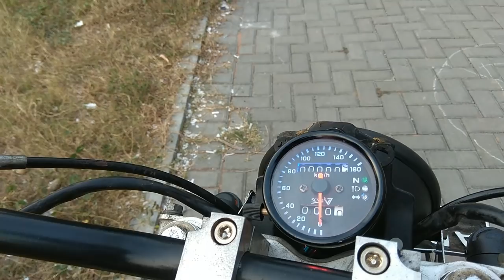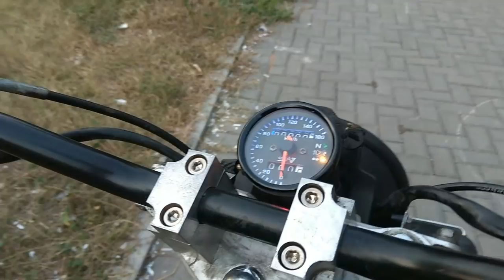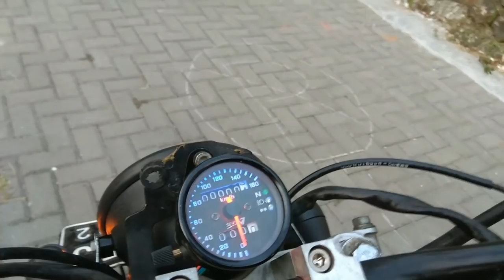modifikasi suzuki Thunder 125 jadi w175 paling mantul low budget dan murah banget.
Semangat baru motor Jogja
Modif thunder 125 ala w175
By semangat baru motor jogjakarta

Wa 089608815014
¹
Ganti bodyset japstyle
Tangki japstyle Triumph jumbo
Jok w175 custom
Spacbor depan
Spacbor belakang
Cover aki custom
Lampu depan hd grill
Lampu sen depan
Lampu sen belakang grill
Lampu stop japstyle
Dudukan lampu depan byson pnp
Begel jok
Handgrip standart
Spido gorilla.

Header knalpot thunder 125
Silencer knalpot japstyle

Shock depan pake aslinya

Swing arm pake asli
Shock belakang fariasi 360mm

Ban kita pake yg besar ya bos
Yg penting manteb
Merk swallow s212
Depan ukuran 400/18
Belakang ukuran 450/18

Pengerjaan cepat
Karena bahan udah ready stok ya bos.

Order sekarang ya bos.
Lumayan kan
Beda ama yg lain.

Cara order wa aja di 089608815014.

semangatbaru_motor.

Beli di Bukalapak ini linknya ya

Tokopedia

Shoopee.

Store

Semangat Baru motor 2
Jl. Sri Rahayu, Banyumeneng, Banyuraden, Gamping, Kabupaten Sleman, Daerah Istimewa Yogyakarta 55293